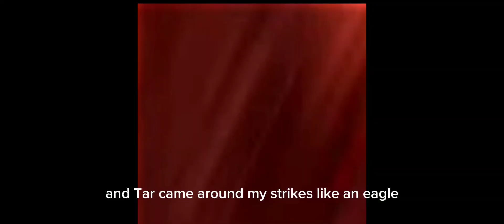plunger camera man and dark speaker man and tv man song @DaFuqBoom